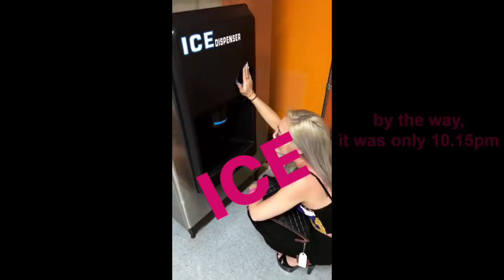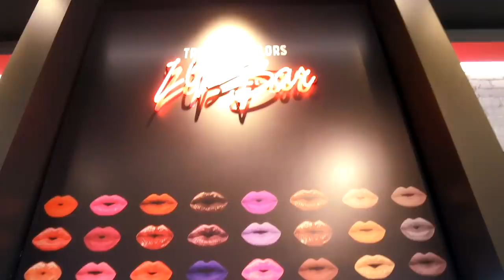L.A with NYX Cosmetics Singapore Day 2&3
Hi Dolls! So we had fluffy pancakes for breakfast, had a little too much fun on the 2nd day at NYX Cosmetics welcome party & got a sneak peek at what NYX Cosmetics were coming up with for 2018!